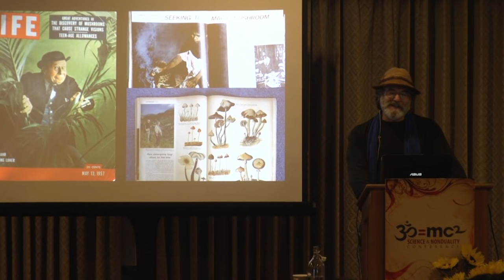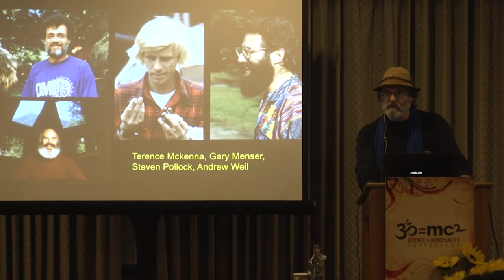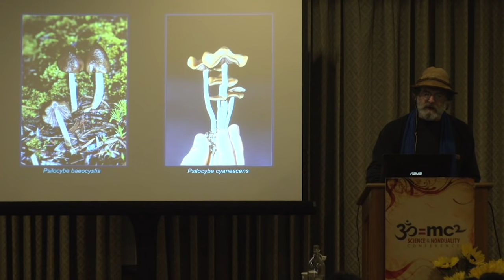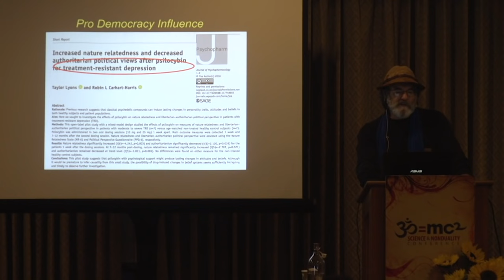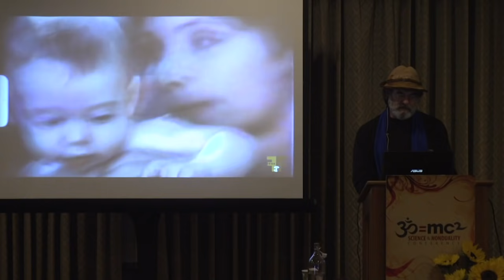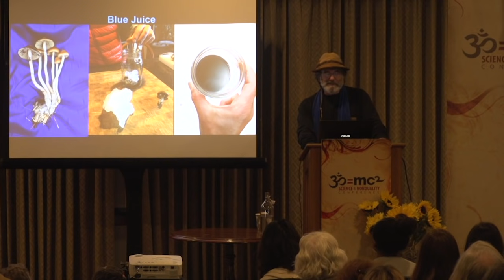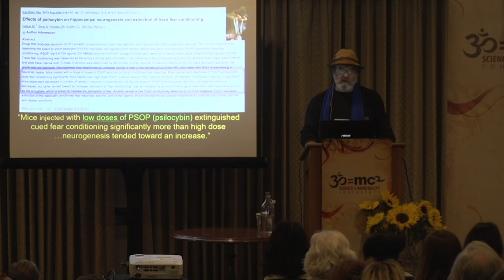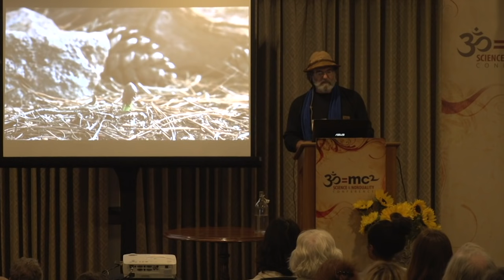The Treasure Called the Psilocybes: Paul Stamets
In the second half of an extended talk at SAND 18, Paul Stamets, author, mycologist, medical researcher and entrepreneur, tells stories of the early years of research into psychoactive mushrooms, and describes a number of species and their characteristics, in particular psilocybes. He then surveys, and shows short films about, recent research into the therapeutic use of psilocybin, including microdosing. He ends by introducing a number of lesser known fungus species, and makes the case for acknowledging their value, not just for medicine, but for humanity as a whole.

SAND is a nonprofit organization, and we would love to have you as part of our community. If you have enjoyed this video, found it useful, informative or inspiring, please consider becoming a supporter. Your support will help us produce more free website content for everyone, and will be fully devoted to our mission: “To heal the schism between science and spirituality while forging a new understanding of what it means to be human—inspired by the mystics and grounded in modern science—while celebrating the mystery of life and the love that emanates from it.”